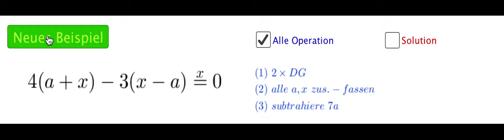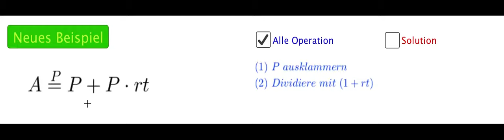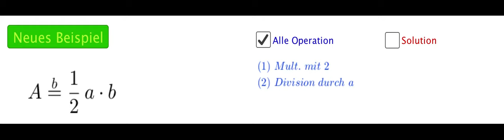Gleichungen aus Mathematik/Physik